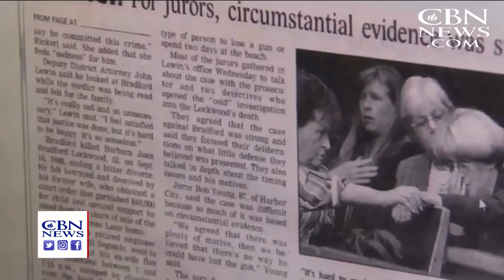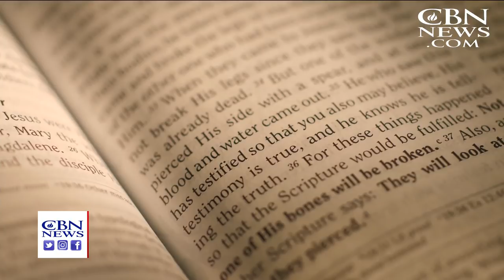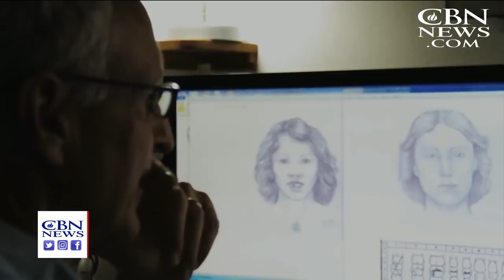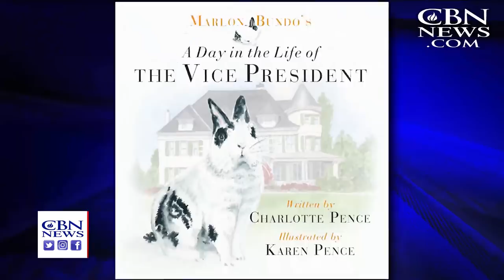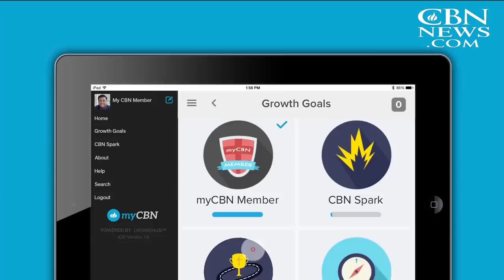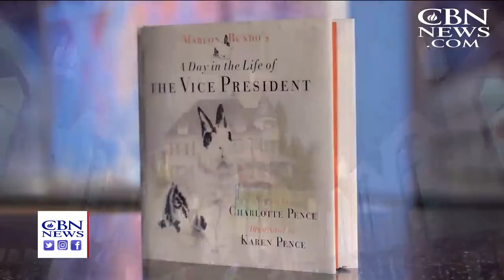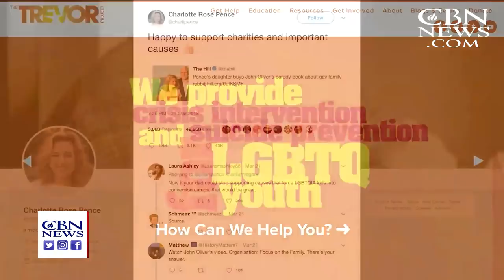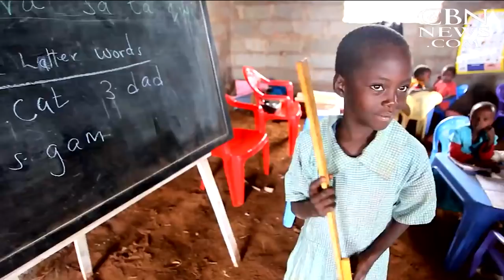Christian World News - March 30, 2018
Evidence for the resurrection: How two atheists became Christians and strong defenders of the faith after examining the facts. The Good Friday Miracle: A Navy jet crashes into an apartment complex and no one is killed or even badly injured. ...